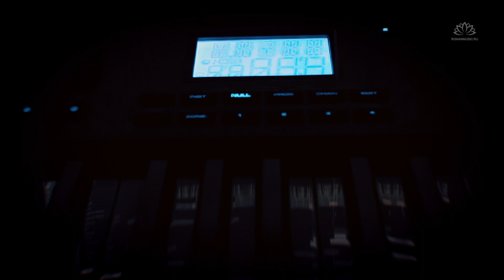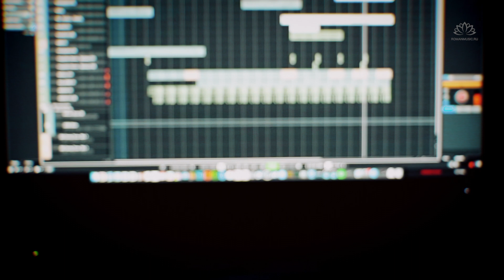2021-06-19 working on new album. first song.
Working on... I was researching on new sound atmosphere for upcoming album and feel that I like this one. What you think?

p.s. sound captured from camera, don't worry! ))